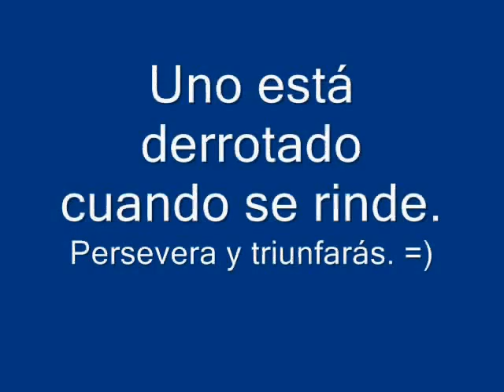Analizador de espectro